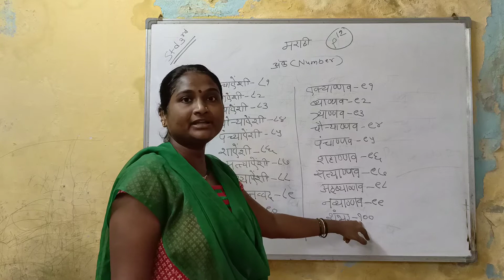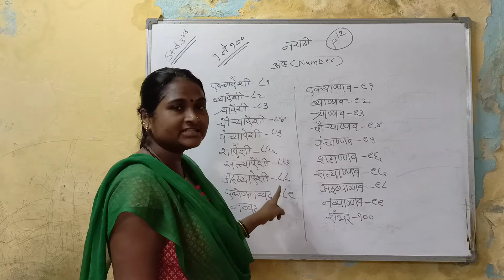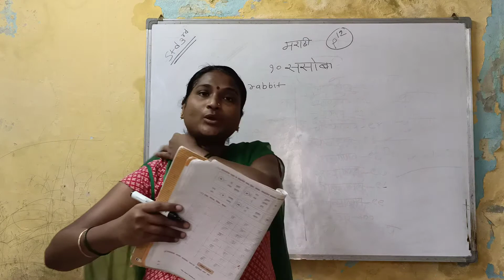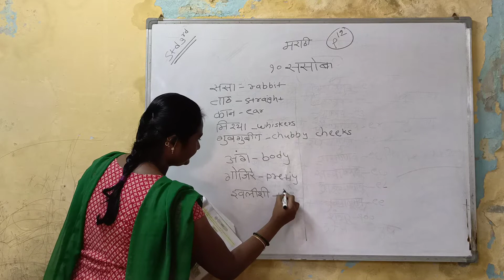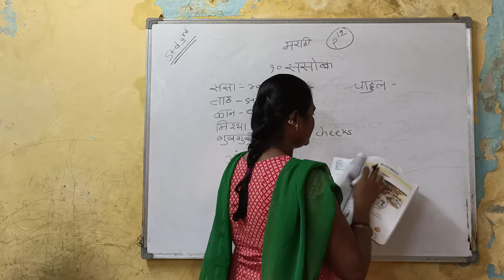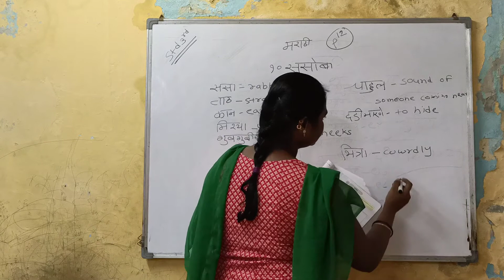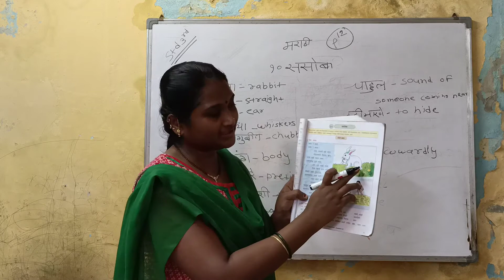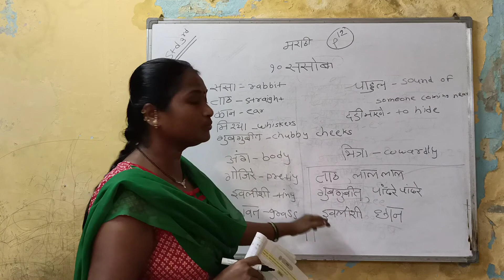std 3rd P12 Marathi